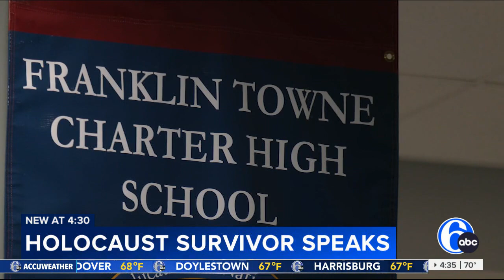Holocaust Survivor, Author at Franklin Towne Charter High School - Action News Featured the Event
Holocaust Survivor and Author Michael Fryd visited Franklin Towne Charter High School Thursday, May 9, 2024.

Fryd, author of "My Mother’s War: A Holocaust Survivor’s Tribute to an Extraordinary Woman," shared his firsthand account of survival during one of humanity’s darkest periods. His book chronicles his mother’s unusual resilience, as she went to near impossible lengths to keep her family safe from Hitler’s clutches. Her tactics included outsmarting the Nazis in various ways, including crafting clever lies, building a black-market supply chain, and even flirting with a detestable, vial enemy to gain distinct advantages.

The event is was made possible through a collaboration with the Holocaust Awareness Museum in Elkins Park, PA. This initiative aims to provide students with a firsthand witness testimony, enhancing their understanding of the Holocaust and its lasting impact on history and humanity.

Participants:
• English 10 classes who have read Elie Wiesel's memoir Night
• American History students
• AP World History students

About Franklin Towne Charter High School
Franklin Towne Charter High School is a nationally recognized Blue Ribbon School, dedicated to providing a rigorous academic program in a safe and equitable learning environment. Drawing from all sections of the city of Philadelphia, FTCHS has earned a reputation for showing tremendous student growth among its 1,300+ student body in record numbers that far exceed the Pennsylvania Department of Education’s average. A 2024 gold medal recipient in the Philadelphia Inquirer's Philly Favorites Best Charter School with a focus on college preparation, leadership, and community engagement; Franklin Towne Charter High School prepares students for success in college, careers, and beyond.

Franklin Towne Charter High School CEO: Brianna O'Donnell
Organizing Teacher Tracy Diviny.